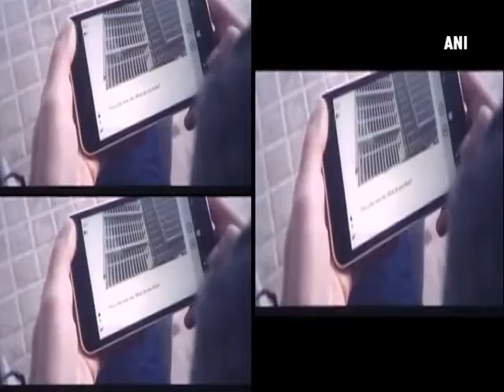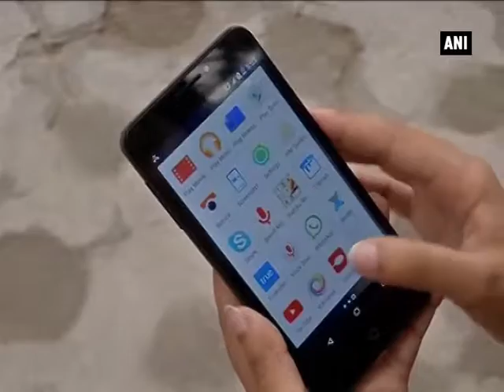Foremost popular SELFIE phones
New Delhi, Aug 7 (ANI): But first lemme take a selfie! This is the most popular phrase which keeps resonating among youngsters today after smart phones have made taking pictures the most easiest thing. Taking a selfie might be a cakewalk, however, there are several brands to choose from the market and thus, it becomes a herculean task to pick the best selfie phone. Few people go for the best and few opt for the popular ones. Tech giants namely Apple, Samsung and Sony claim to come up with best selfie phones, however, brands like Asus, Motorola, and Micromax and Lenovo among others are giving a tough competition to the market leaders. Features like face detection, auto focus, brilliant low-light quality, beautification, wide angle lens and inbuilt filters are enough to capture the attention of selfie addicts. Cameras have become the most important part of a smart phone and the selfie culture has just taken it to another level. From celebrities to athletes and politicians, selfies have become the perfect platform of self-expression and with mobile companies coming up with their latest gadgets every now and then, we are definitely growing digitally.